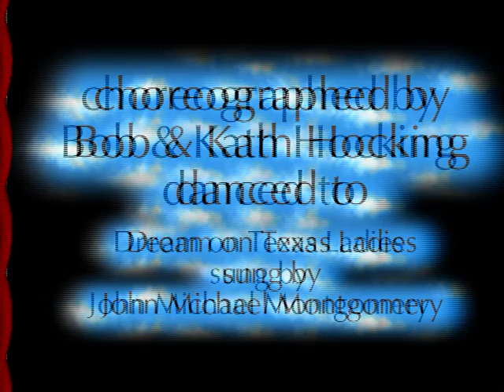DREAM ON ( Western Partner Dance )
WESTERN PARTNER DANCE " DREAM ON " , choreographed by Bob & Kath Hocking, danced to " Dream On Texas Ladies ", sung by John Michael Montgomery.  If you have enjoyed watching our video and would like to see some more videos of Western Dance, download the dance script or get info about Our Country Music Based Tours, then please visit us